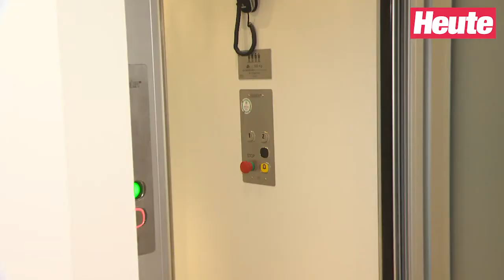Exklusiver Blick: HIER residieren die ATV-Models!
Drei Badezimmer, Whirlpool, Barbecue-Area – und sogar ein "Strafwinkerl": Am 2.11. beziehen 14 "Austria's Next Topmodel"-Kandidaten ihr Loft. Wir waren schon vor ihnen da …